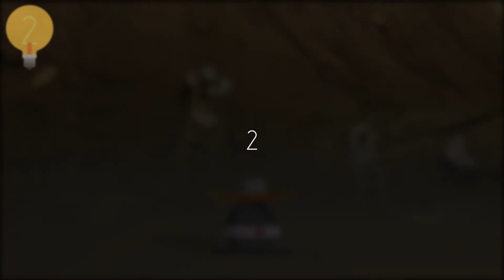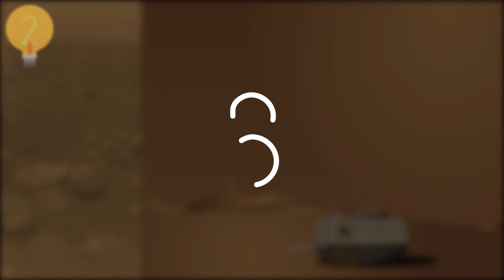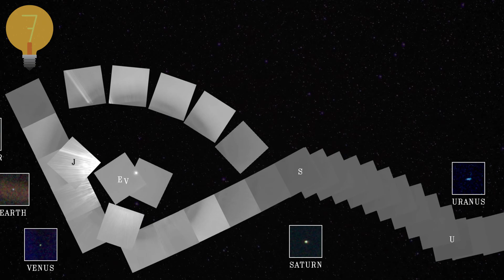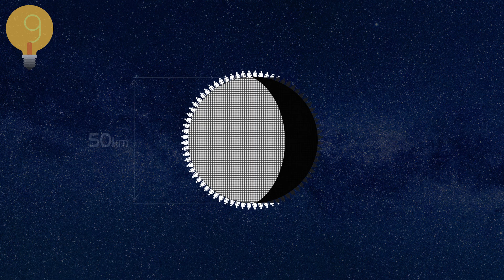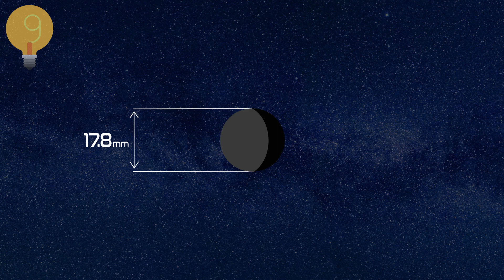💡 10 FAITS SUR L'ASTRONOMIE ET L'UNIVERS | Astrofact #3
Astrofact, c’est 10 faits étonnants sur le thème de l'astronomie et de l'Univers ! Aujourd'hui, on parle de conquête de l’espace et des plus belles missions d’exploration spatiale.

CRÉDITS

Illustrations et montage : J. Robert

POUR APPROFONDIR

1.
2.
3.
4.
5.
6.
7.
8.
9.
10.